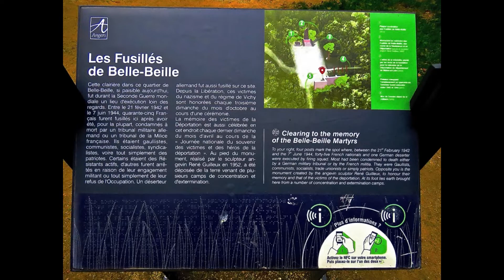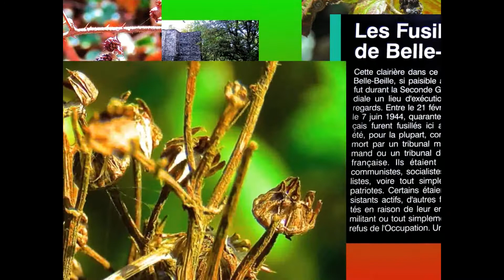PLAISIR D'AUTOMNE 21 10 22 À L'ÉTANG ST NICOLAS ANGERS 49100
COULEURS D'AUTOMNE AVEC MATHIEU